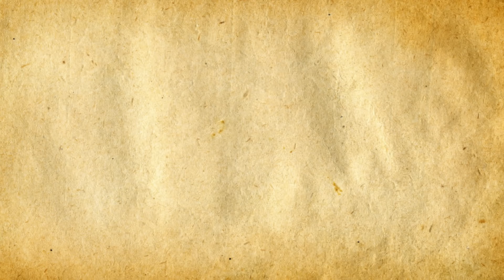[누구냐고?] 말빨&운빨로 신대륙 발견(?)한 인물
- 택배 보내는 곳 : 서울시 마포구 매봉산로 31 서울시 에스플렉스센터 7층 SBA 크리에이티브 포스 와빌

(하위 항목 정리중)

*전하지 못한 내용
1. 콜럼버스의 어처구니 없는 조건과 계획을 들은 이탈리아, 영국, 포르투갈 등은 그를 지원하지 않았다.

2. 일설에 의하면 콜럼버스는 유럽에서 사용하는 측량 단위와 아랍에서 사용하는 측량 단위를 혼동하여 잘못된 계산법을 믿었다고 합니다. 아메리카 대륙이 있어서 다행이지 만약 없었더라면 죄다 물고기 밥이 될뻔...

3. 신항로를 개척한 뒤, 아메리카 원주민들은 노예로 팔리거나 팔다리가 잘려죽거나 유럽에서 넘어온 전염병 등으로 죽음을 맞이했다고 합니다. 문헌에 따라 다르지만, 카리브 지역(서인도 제도)에 위치한 아이티의 경우, 콜럼버스가 다녀간 이후 30만명의 인구가 500명으로 대폭 줄어드는 대참사를 경험했다고 하니...

4. 콜럼버스는 지구를 '먹는 배(서양배, pear)' 모양처럼 생각했다고 합니다.

5. 콜럼버스는 총 네 차례에 걸친 항해를 했는데,
첫 번째 항해는 섬을 발견한 것
두 번째 항해는 약탈과 학살의 시작
세 번째 항해는 트리니다드 토바고, 오리노코 강 탐험(에덴 동산의 입구 발견)
네 번째 항해는 온두라스, 파나마 지협 탐험
...등으로 알려져 있습니다. 해당 영상에서는 시간상 이 항해 내용 중 첫 번째, 두 번째 항목만 전해드렸습니다.

6. 콜럼버스의 잔혹한 행위는 이사벨 1세 여왕을 포함한 모든 사람들에게 지탄받았고 훗날 그의 행적적 무능이 입방아에 올랐다고 합니다.

*사용된 BGM
♬ 던전앤파이터 - 수인의 협곡

*도움 받은 곳
1. Manhattan Tag wallpapers: Sky California Manhattan Beach Colorful 1920x1080

2. MANKIND THE STORY OF ALL OF US

3.